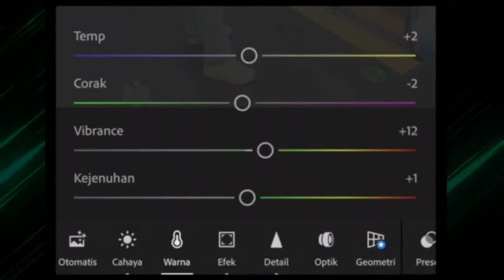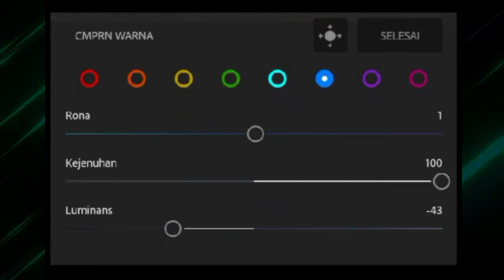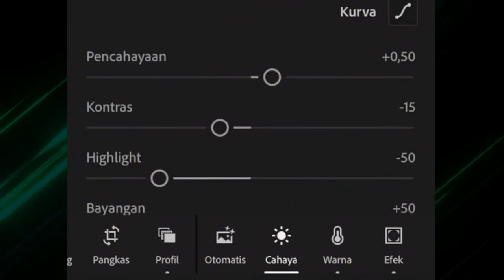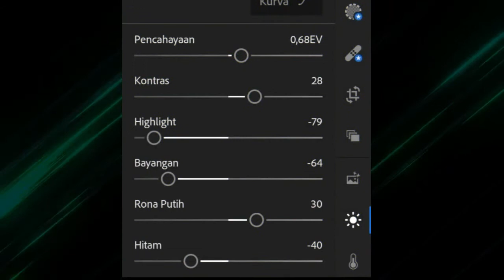TOP 5 Preset Lightroom For Android [EASY]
Chanel yang membahas tentang seputar rekomendasi tempat wisata, tips dan trik edit foto dan masih banyak lagi